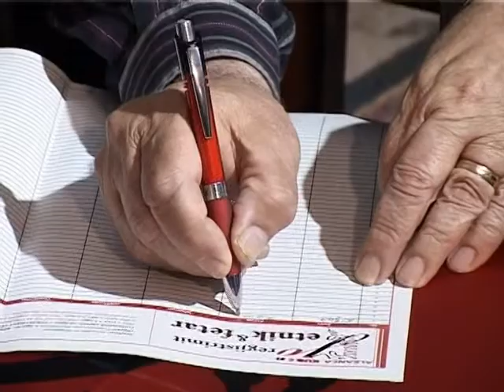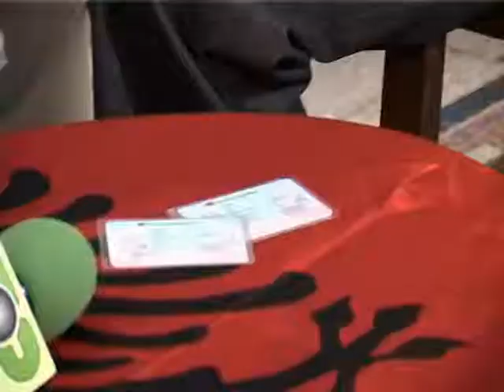ALEANCA “KUQ E ZI” DHURON FLAMURIN NE SHTEPINE E HEROIT MUSA FRATARI LAJM